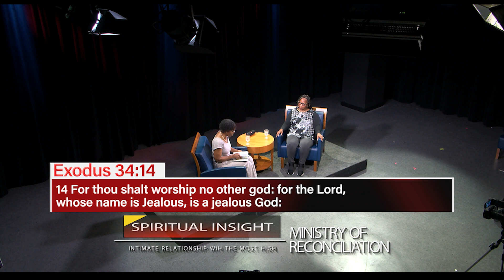SE01 EP06 MINISTRY OF RECONCILIATION SPIRITUAL INSIGHTmp4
Minister Faulker continues on with the teaching of "Abiding In Christ" bringing in scripture from Colossians and Exodus